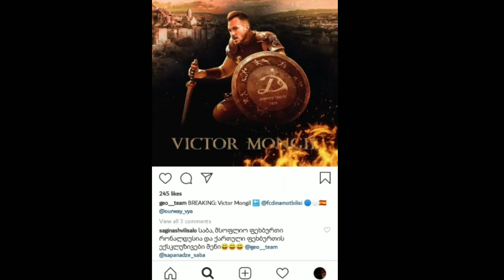ബ്ലാസ്റ്റേഴ്സിന് വീണ്ടും തിരിച്ചടി, സൂപ്പർ താരം ഇന്ത്യ വിട്ടു😣|Kerala Blasters Transfer News| ISL 7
Kerala Blasters
Kerala Blasters Transfer News
Kerala blasters transfer updates
Victor Mongil
Victor Mongil to blasters
Shoot N Ball
Football news

Kerala blasters
Foreign signings
Rohit Kumar

Kerala blasters

victor mongil to blasters, victor mongil to kerala blasters